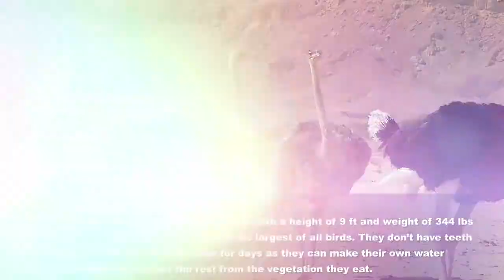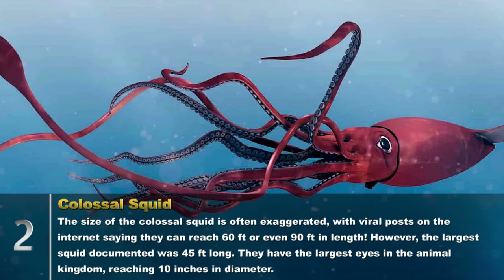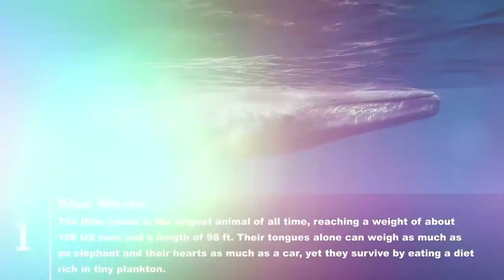Top 10 Biggest Creatures on Earth